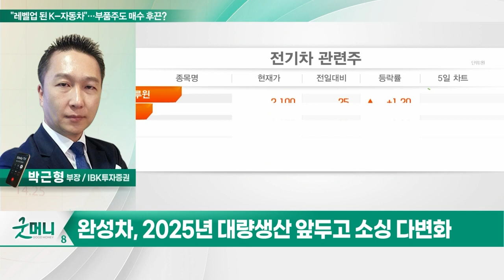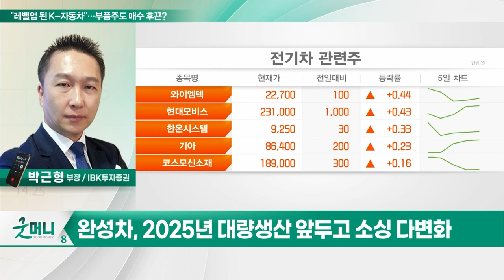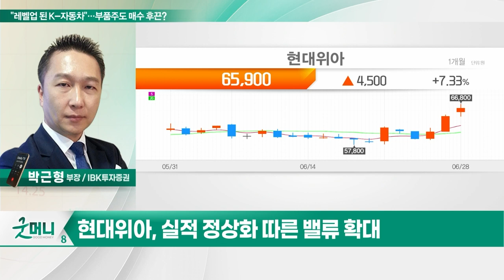현대위아(011210)... K-자동차"… 품주도 매수 후끈?_투자 인사이트 (20230629)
Q. "레벨업 된 K-자동차"… 부품주도 매수 후끈?

- 2분기부터 실적 개선 가속화
- 실적 정상화 따른 밸류 확대
- 차세대 신사업… 밸류 상승 핵심 변수